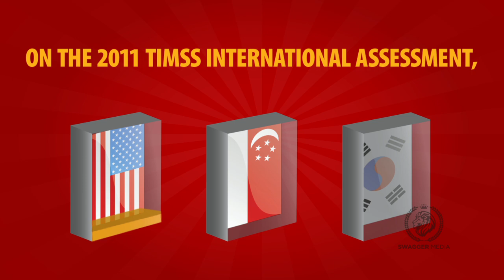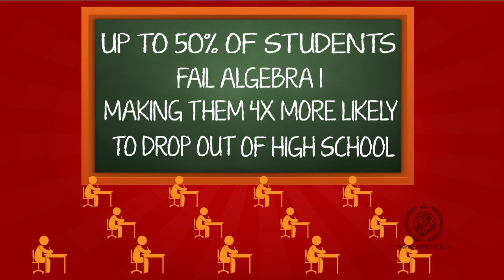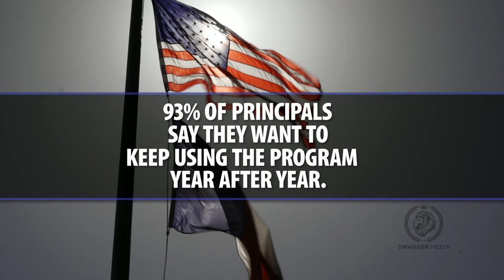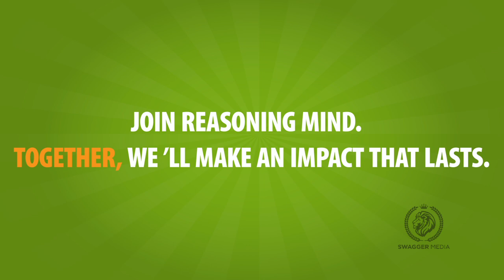Reasoning Mind: 2013 Gala Video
Goal: Produce a video to be shown to current and potential investors, educators and lawmakers showing the need for math reform in our nation and the success that Reasoning Mind has had with participating schools.

Reasoning Mind is a hybrid of online and face-to-face instruction where the teacher gives each child individual help and attention. A non-profit organization founded in 2000, Reasoning Mind partners with a wide range of schools, including inner-city schools, suburban schools, private schools and magnet schools and results have shown that RM dramatically increases students' knowledge of math and improves their attitude toward the subject.